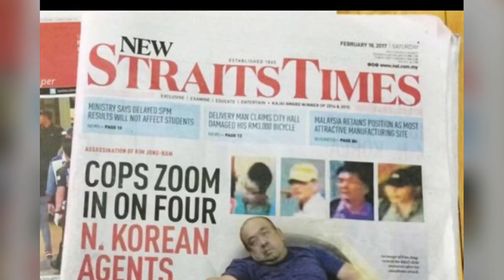金正男ヤラセ暗殺 最優秀助演女優賞 ドアン・ティ・フオン Kim Jong Nam Fake Assassination. Ass+Ass+ination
イルミナティフリーメイソンリー 劇
暗殺Assassination
Ass(尻穴)+Ass(尻穴)+ination.
 Kim=11+9+13=33(アルファベット順)

0:29 ←LGBT🏳️‍🌈サブリミナル